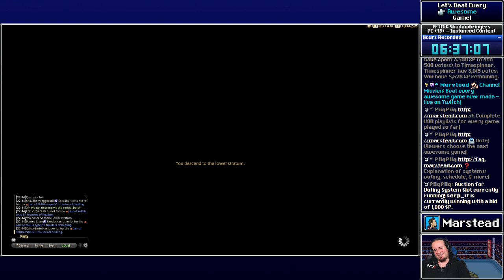✔️️ Copied Factory - Final Fantasy 14: Shadowbringers [Blind]